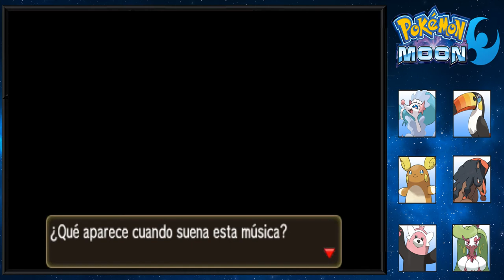Pokémon Luna (#22) - El Observatorio De Hokulani